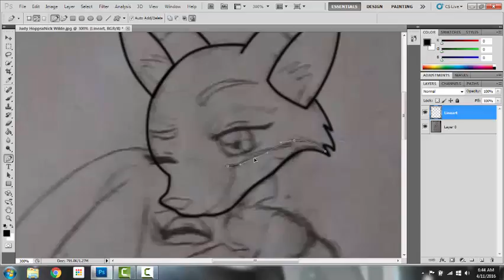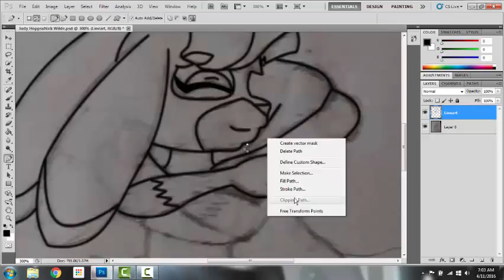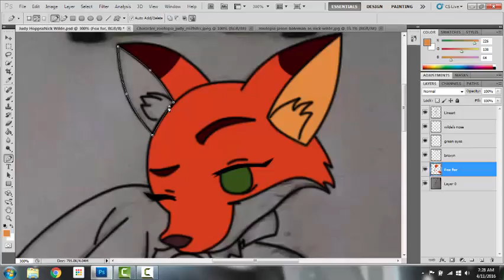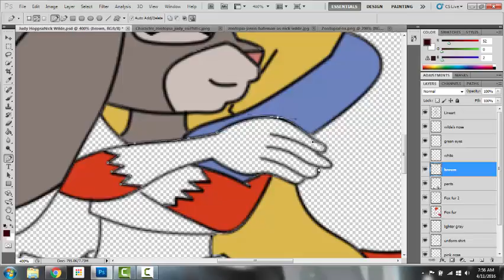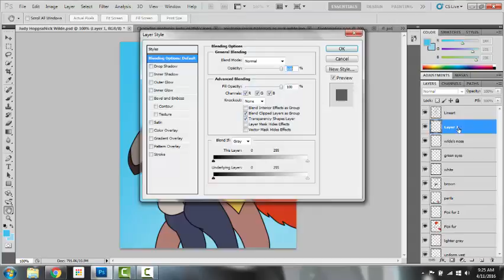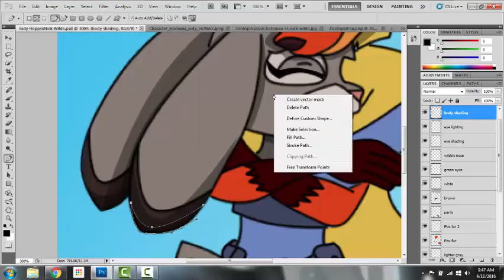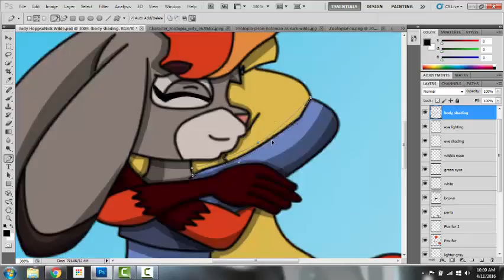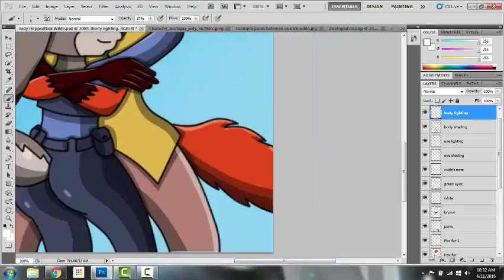Judy HoppsxNick Wilde speed paint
This is my first speed paint enjoy!

Song is a cover of Try Everything by Natewantstobattle

Sorry it's the only song though couldn't find other fitting songs in my library.

Also this is the quickest I could speed up the footage